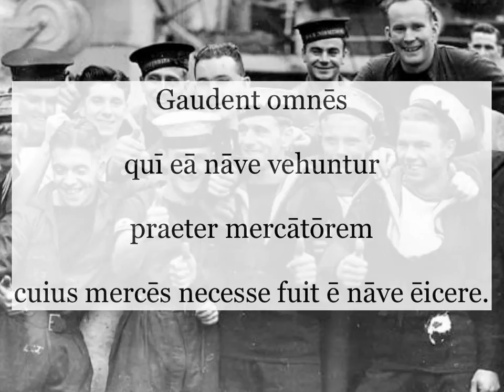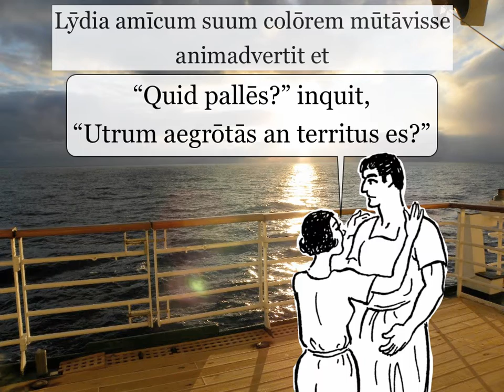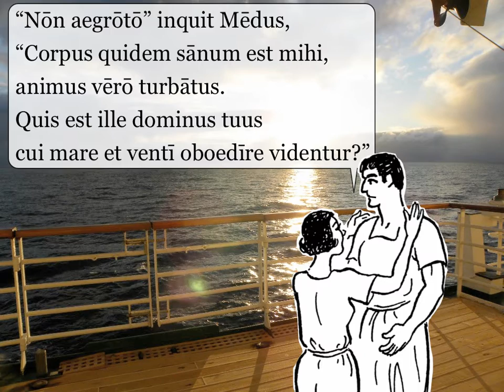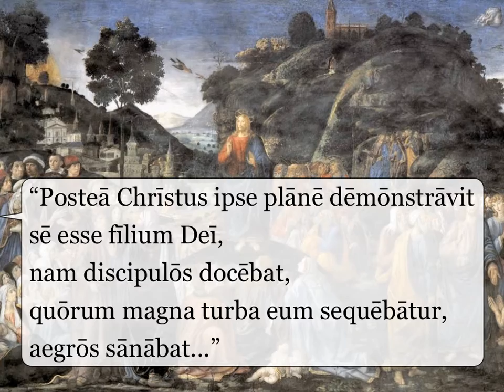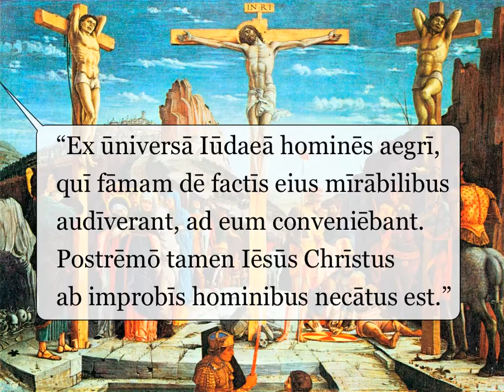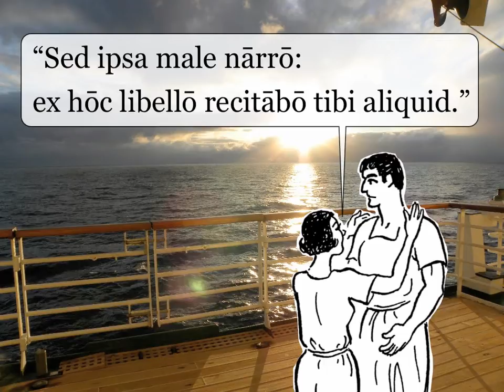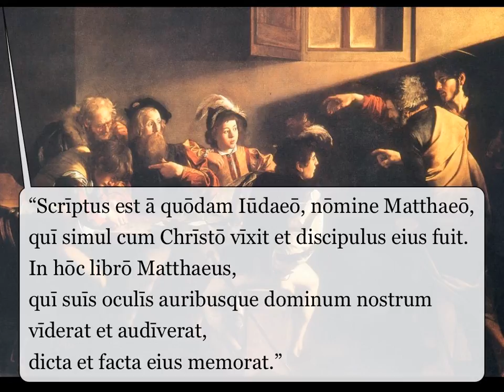Capitulum XXVIII, Lectio Prima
My reading and translation of Ørberg's Capitulum XXVIII, Lectio Prima.